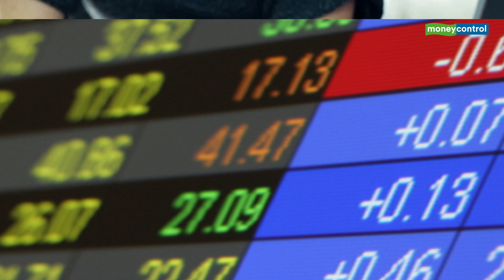Bharti Infratel To Proceed With Indus Tower Merger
Bharti Infratel has informed the exchanges that its Board of Directors discussed, in a meeting held on August 31, the scheme of arrangement with Indus Towers and related agreements, and has decided to proceed with the merger.